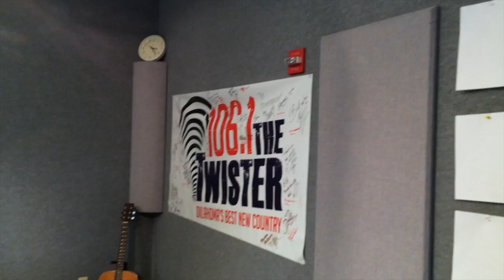Contest 1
This video is about Contest 1